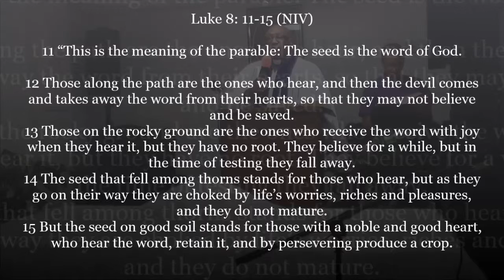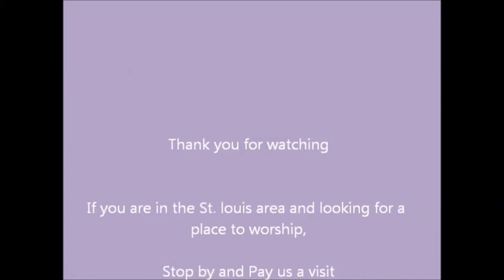Where does yor heart lie today Luke 8: 11-15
11 "This is the meaning of the parable: The seed is the word of God.
12 Those along the path are the ones who hear, and then the devil comes and takes away the word from their hearts, so that they may not believe and be saved.
13 Those on the rocky ground are the ones who receive the word with joy when they hear it, but they have no root. They believe for a while, but in the time of testing they fall away.
14 The seed that fell among thorns stands for those who hear, but as they go on their way they are choked by life's worries, riches and pleasures, and they do not mature.
15 But the seed on good soil stands for those with a noble and good heart, who hear the word, retain it, and by persevering produce a crop.